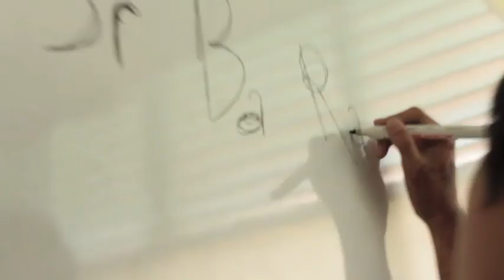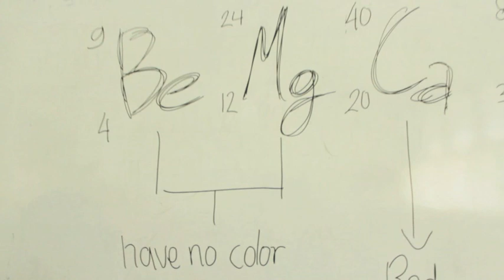Karya siswa CIBI SMAN 70 Jakarta (Kevin dkk)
Tugas Kimia kelas XII (Guru Pengajar: Ade Nurdiansyah)